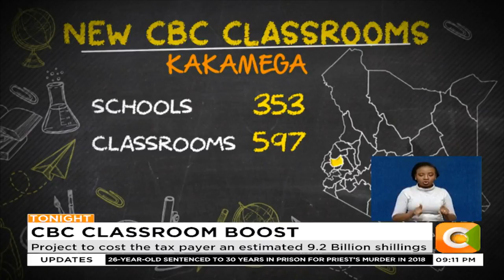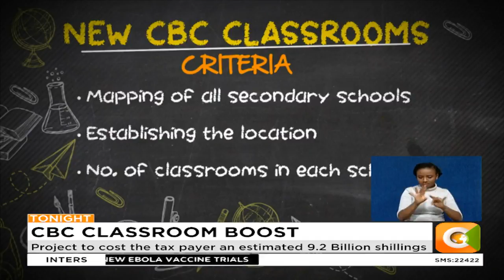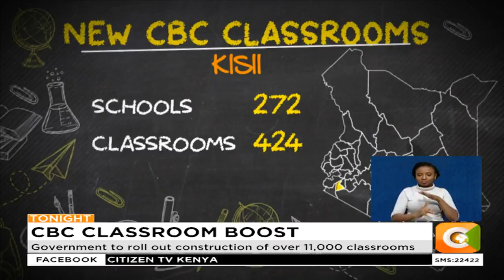Government to roll out construction of over 11,000 classrooms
New classrooms to build capacity for CBC's junior secondary level
Project to cost the tax payer an estimated 9.2 Billion shillings
Schools in Baringo county allocated 200 classrooms in phase one
Government to release criteria for admission to grade six